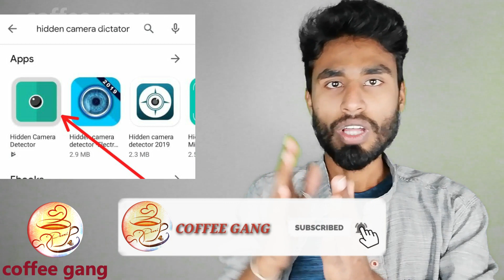Secret camera in restroom || kannada || coffee gang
This video shows that how to find hidden cameras?

If you went out and while using public restrooms or using trail rooms while shopping and staying in hotels in this places every womens need safety. before using just check if their is cameras that which we cannot see in our naked eye. For this by our mobile phones just we need to install app.
Now you can get Hidden Camera Detector app in play stores just install it. every womens should keep this app in your mobile phones to be carefull and safe.
Now go through the app:
1. Magnetometer scanning- just click this option and take your phone near to the objects that you have doubt. This camera records in day times so be carefull..
2. Detect Infrared Camera- just click on this option and scan your room... The camera which we cannot see with our naked eye. At that time just once open this and scan room if their is any white light blinking that is camera. If no such light found then you are safe. And the infrared cameras records in night times also...So be carefull..
3. If you have any doubt that which places have to scan Then... Go through 3rd option Tips and Tricks

So every womens should be careful before using or staying in hotels or any in publics so just keep in app you will be safe.